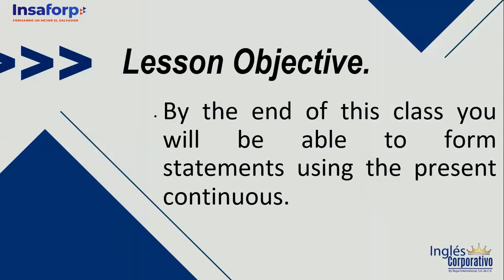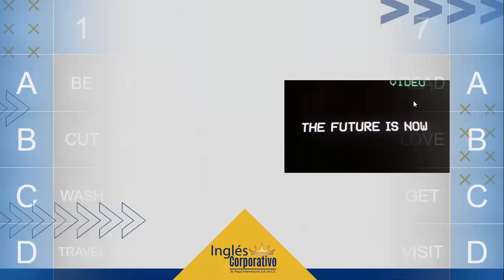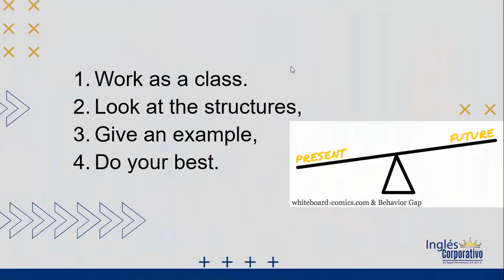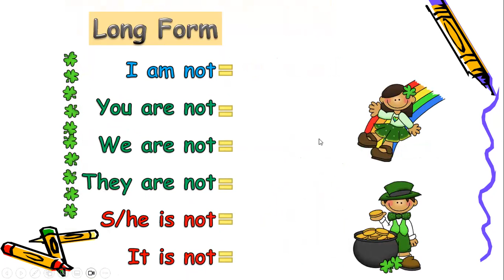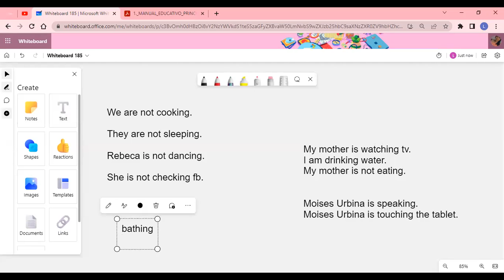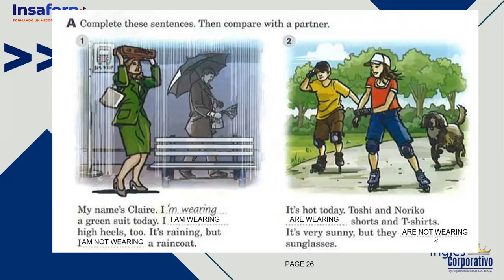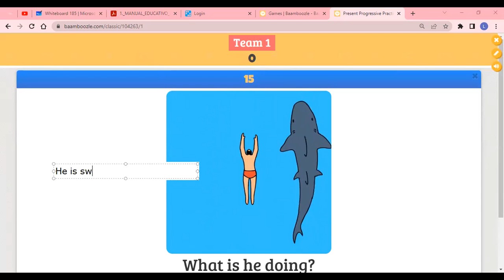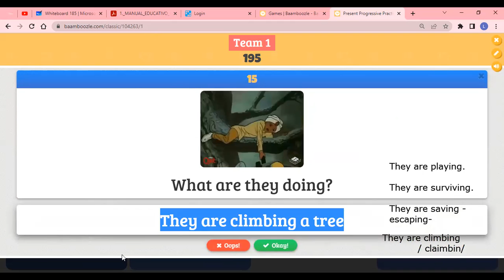SESION 11 - 14-06-2023 - P1-01-8-9-PM-05-23 - ROSEMARY ALVARADO - PRESENT PROGRESSIVE